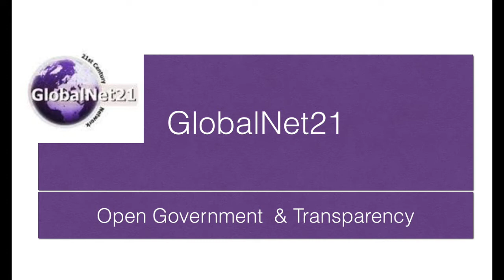Open Government & Citizen Engagement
This is a Video Report of a meeting held at The Westminster Hub between GlobalNet21 and the Open Government Partnership. Those there discussed the importance of open government and transparency and how citizens can be better engaged. We hpe this will be the first of other events we do together.